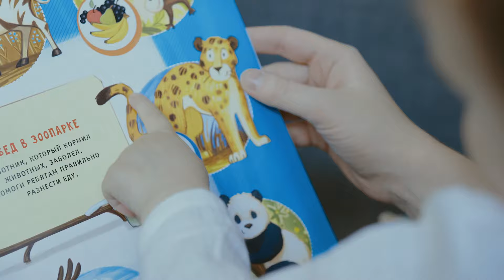Video Compilation of Cute Babies 4K Ultra HD - Babies that cure depression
There is something about looking at cute babies that fill our energy with peace and love! :)